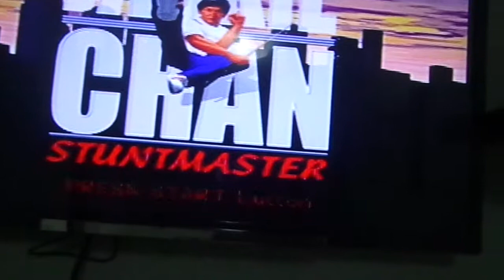PLAYSTATION ONE FUNCIOANDO